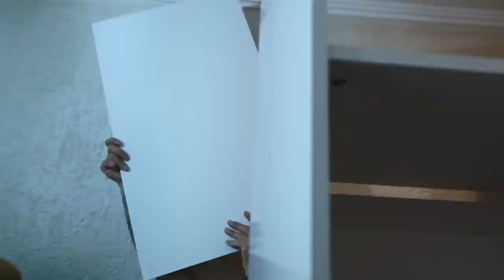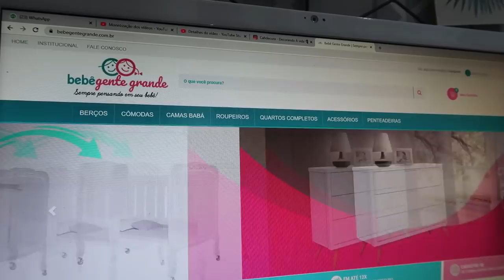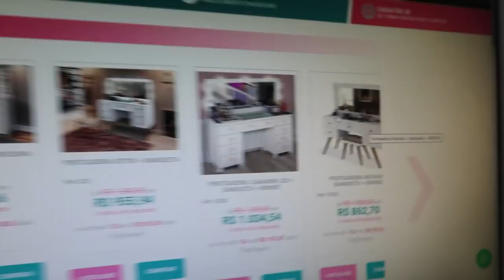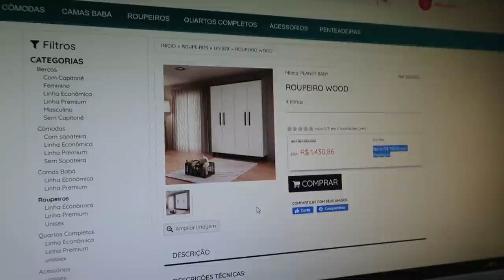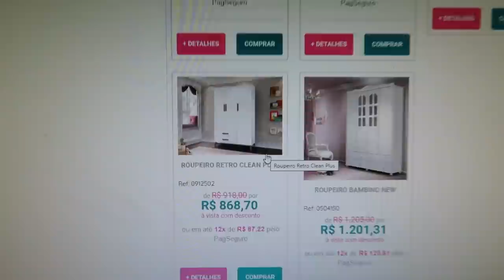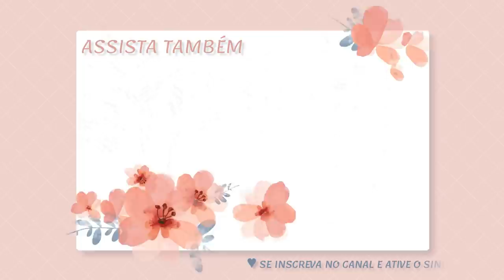MONTAMOS O GUARDA ROUPAS - FAXINA NO QUARTO DAS CRIANÇAS - FICOU TOP - Por Cah Almeida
MINHA LOJA DE DECORAÇÃO  @CAHDECORA.LOJA
FACEBOOK CAHDECORA